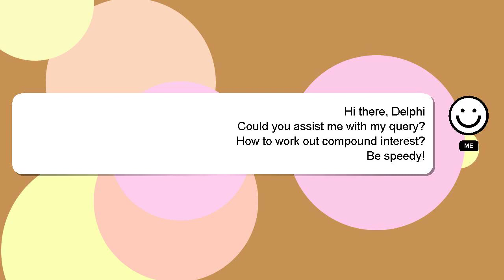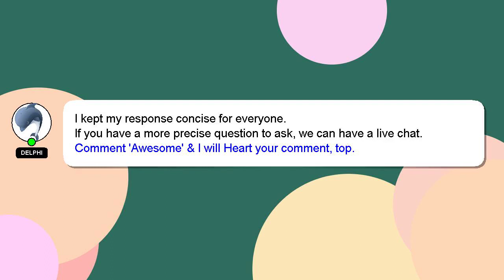How to work out compound interest?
A brief introduction of myself, Hi there, I go by the name of Delphi. I am happy to help you with your questions. - How to work out compound interest?

I will express my appreciation for your answer by 'hearting' it.

*2 What we are experimenting :*